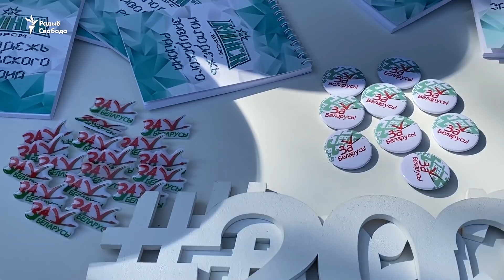Канцэрты замест выбарчых пікетаў у Менску | Концерты вместо избирательных пикетов в Минске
6 жніўня ўсе пляцоўкі, вызначаныя ўладамі пад агітацыйныя пікеты, занялі імпрэзамі, ніяк не зьвязанымі з выбарамі. Сьвятлана Ціханоўская не змагла правесьці перадвыбарчы пікет на ніводным зь іх. Вось як выглядалі гэтыя пляцоўкі.

Абавязкова падпішыся на наш канал і пастаў званочак. Вось па гэтай спасылцы гэта можна зрабіць проста і хутка

6 августа все площадки, отведенные властями под агитационные пикеты, заняли мероприятиями, которые никак не связаны с выборами. Светлана Тихановская не смогла провести предвыборный пикет ни на одном из них. Вот как выглядели эти площадки.

Вот по этой ссылке это можно сделать просто и быстро